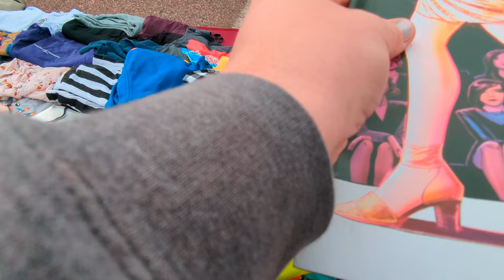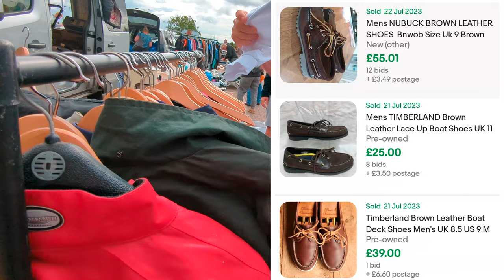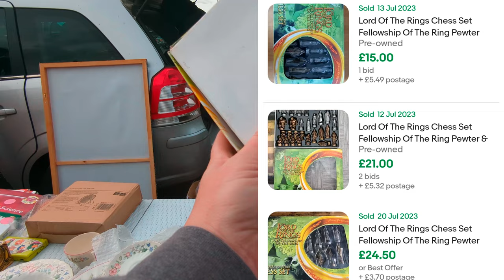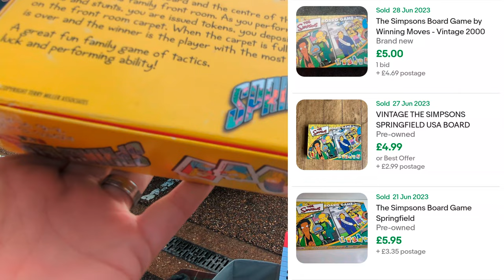Will it be a BOOTSALE WASHOUT?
This wet Weekend wasn't the best but come along to see some of the stuff I got and some of the stuff I missed out on. I missed easy profit with toys and passed on a vintage transformer..eek!

Be Blessed X

Hi my name is Rachel and I'm a part-time Reseller in the East of England. I Resell items found at local car boot sales, garage sales, charity shops & marketplaces.

Follow along with my low quality phone footage to see what I picked up to resell for a profit on eBay.

If you found any of my content remotely interesting then please consider supporting my channel by 'BUYING ME A COFFEE' with this link: